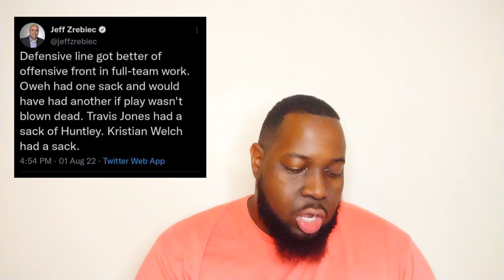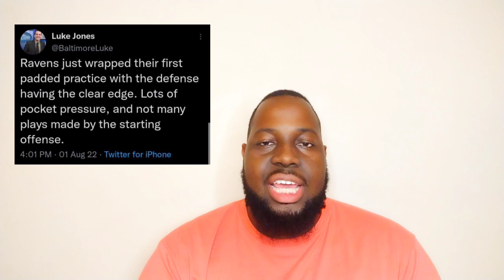Ravens Training Camp Day 5: Defense Dominates the 1st Day of Full Pads!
Defense dominates today and fans should not be surprised by this.